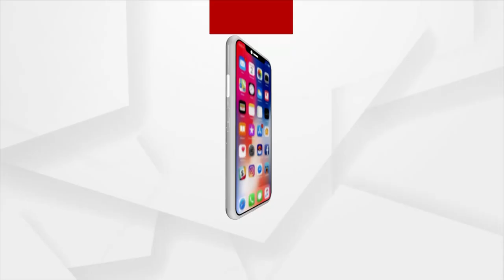Russia Ukraine War: MBBS Student Ankit Patel from Sundargarh Stuck in Ukraine During the War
Our reporter has had more discussions with the family of Ankit Patel, an Odia boy from Sundargarh studying MBBS in Ukraine.